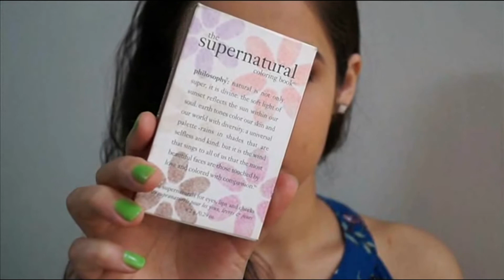Neutral Smokey eye | Beautifull & Blessed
Sorry for being away, but I am still struggling with editing and it is taking all my efforts and time.

So, today's video is all about easy smokey eye look for beginners or those who don'e like wearing dark colors. This look is very versatile and you can always play around with the eyeshadows and lipcolors.

I hope that you guys would like the look. Do share your feedback in the comment section below.

We will meet soon. Until then Stay Beautiful and stay blessed.